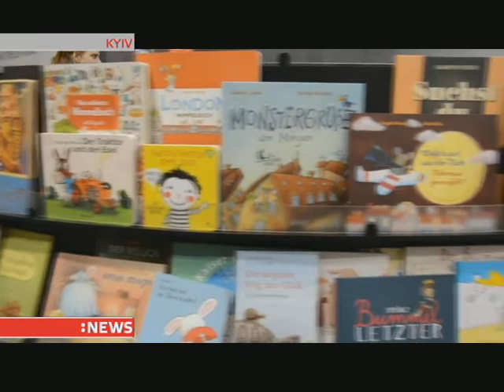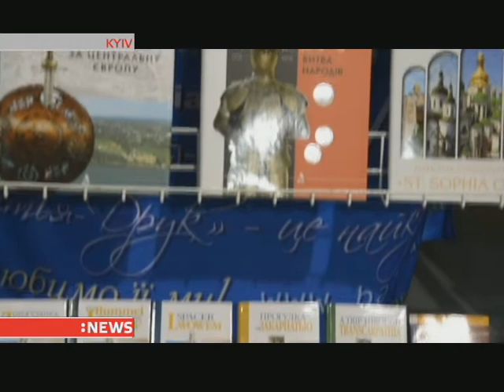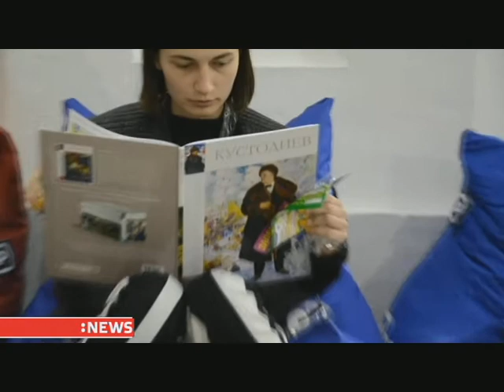6th Book Fair in Art Arsenal started in Kyiv